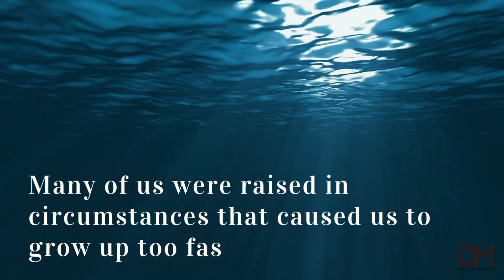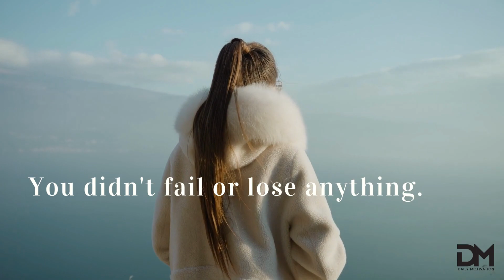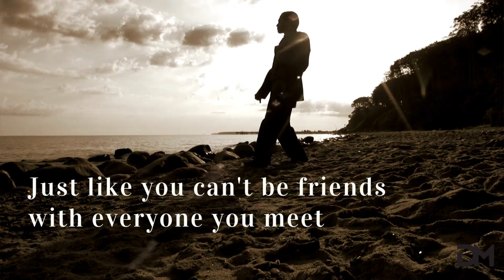Learning to accept what is meant for you | Daily Motivations for You | Inspirational Videos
Your daily affirmations ⬇️

My dreams are coming true.
I am happily pursuing my dreams.
I embrace a life of abundance.
I am feeling more empowered.
I have so many blessings and opportunities in my life.